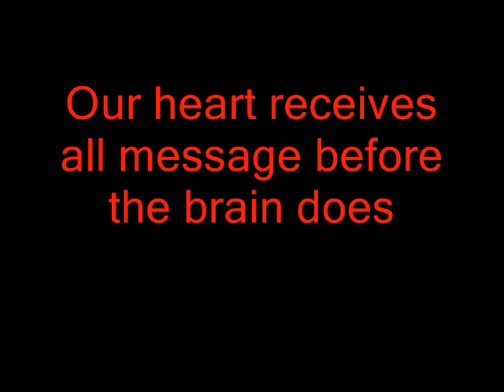Science proves there is god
non believers in a creator

Science now knows that there is a creative force that governs the universe
And humanity.
Science has proven that our identity is not found in our body
But that our identity originates outside of our body.
Our heart receives all message before the brain does
Science say, calls it god or an external force but we would not
Be animated if not for this external force that animates us.
Quantum physics which is science has proven that there is a
Intelligent force or god.
So it is has I have been saying where do our thoughts come from
I call it god or the creator. Science calls it an intelligent creative force.